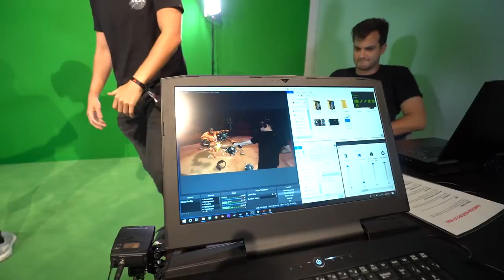Diese REALLIFE FORTNITE SPITZHACKE macht 10.000 Schaden! GAMESCOM VLOG!